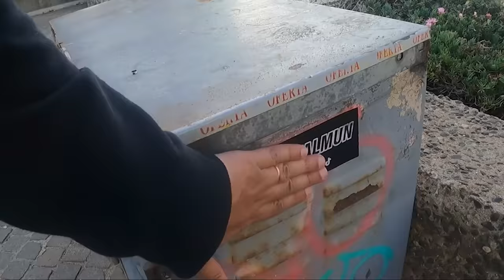Primera vez en VIÑA DEL MAR 😲🇨🇱 JAMÁS IMAGINÁMOS ESTO | VUELTALMUN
Realizamos el viaje a Viña del Mar desde Valparaíso en metro, costeando el Pacífico. Habíamos oído muchas veces habalr del Festival de Viña pero jamás imaginamos lo que nos ibamos a encontrar al llegar a la ciudad. Nos perdimos por sus calles para encontrar el famoso Reloj de Flores y grabamos nuestra reacción al visitar por primera vez las playas de Chile ¡No te lo pierdas!

Vive junto a nosotros la experiencia de dar la VUELTALMUN ¡Síguenos!